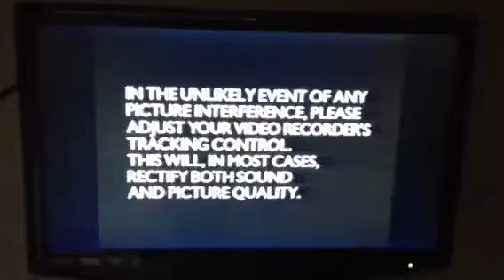BBC Video, Macrovision Quality Protection Logo